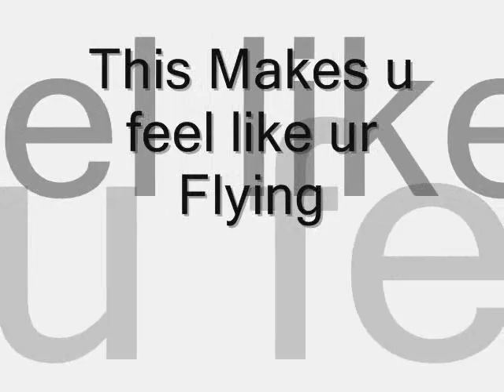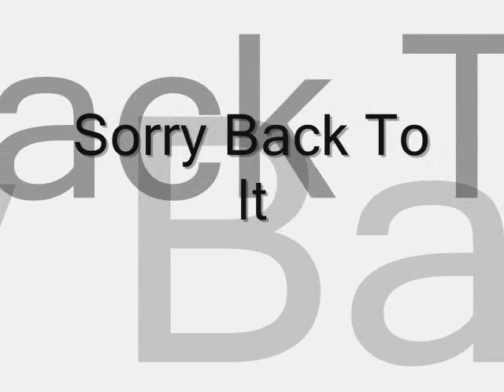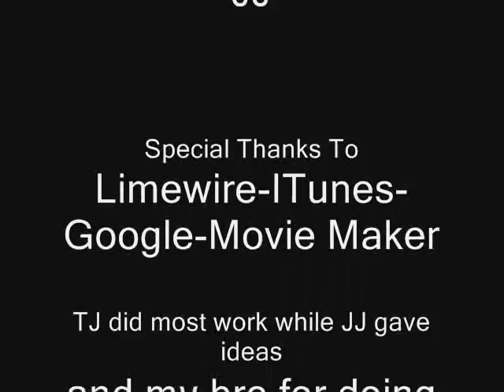Stuff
Really funny random pics off google with music to make it funnier.